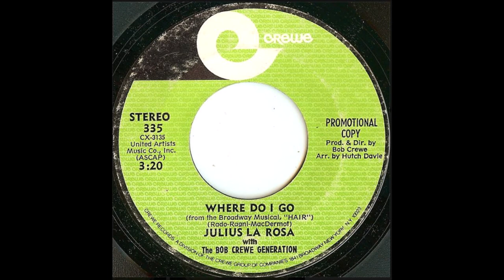Crewe 335 Where Do I Go - Julius La Rosa